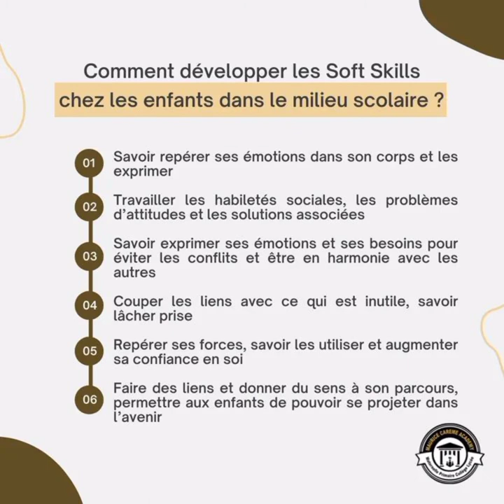Maurice Carême academy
Quartier Krimates Avenue Panoramique, No: 25, Rue 26 ,casablanca, Casablanca 20470
Horaires
Ouvert aujourd'hui
09:00 – 17:00